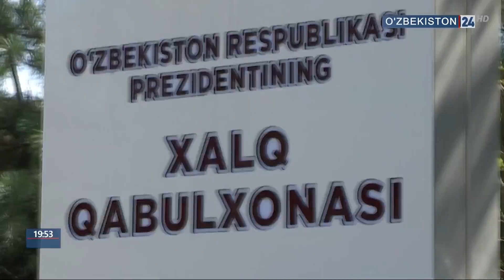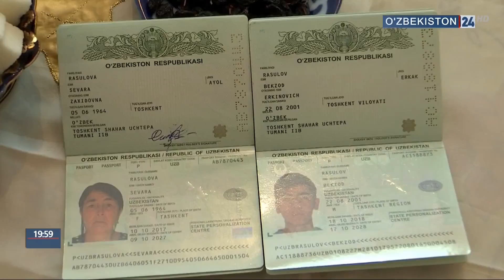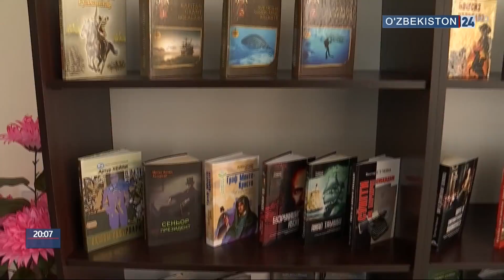Сдача домов в рамках программы «Обод маҳалла»